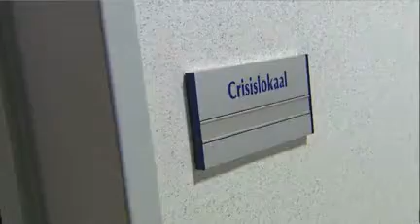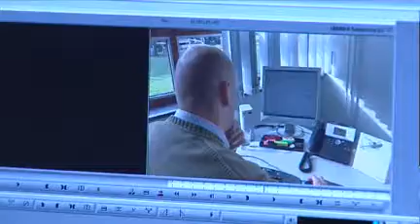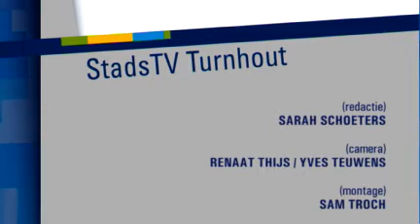stadstvturnhout_afl100_wmv_1.wmv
StadsTV Turnhout, 100 ste aflevering